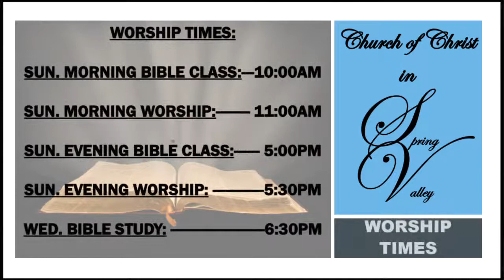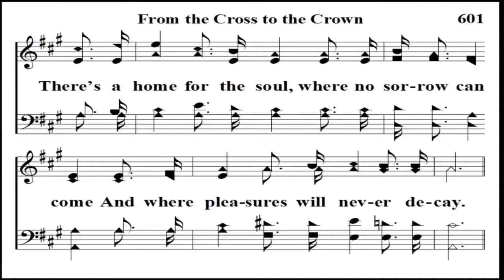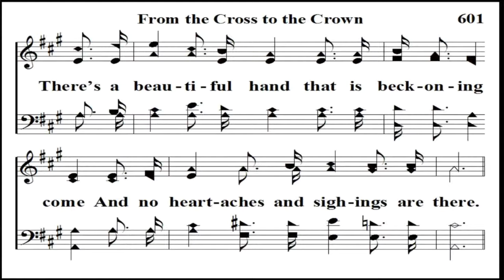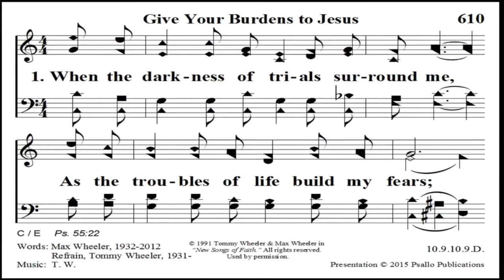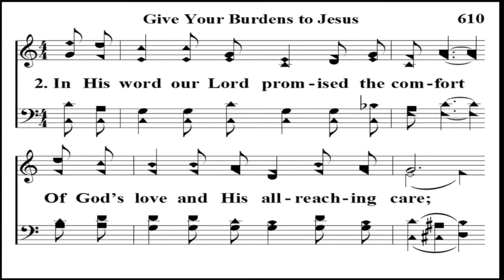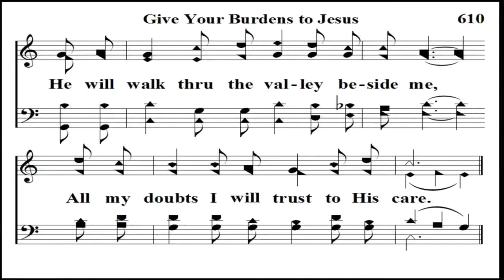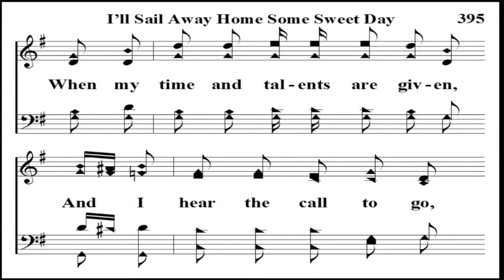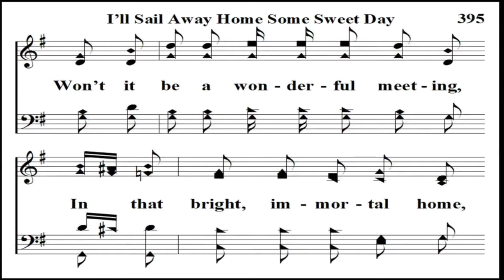Vance Hutton (Monday: Great Levelers of Life) 6-14-21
Church of Christ in Spring Valley